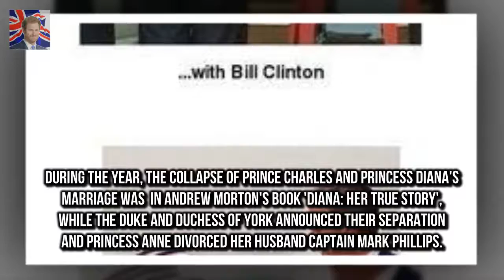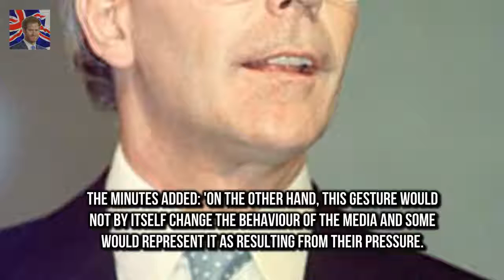Mr Major made news public as Her Majesty Major rushed out news the Queen agreed to pay income tax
Mr Major made news public as Her Majesty rocked by annus horribilis of 1992 PM told Cabinet the Queen asked him to devise arrangement for her to pay tax Mr Major then speeded up the process to end media criticism of the Queen John Major rushed out the news that the Queen had agreed to pay income tax to deflect criticism of the royals the files reveal

The surprising gift the Queen gives to her 1500 staff for Christmas  The Queen gives each member :
Her Majesty was spotted leaving The Gori Queen cheered by crowds after leaving Londons The Goring :
The couple who have been engaged for over a year ha Ryan Lochte ties the knot with Kayla Rae Reid :

New videos evreyday